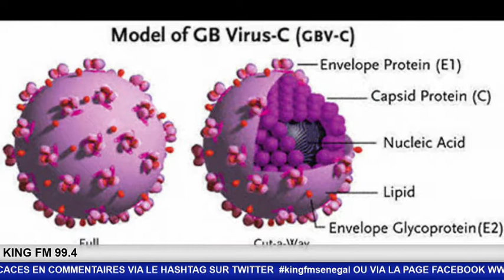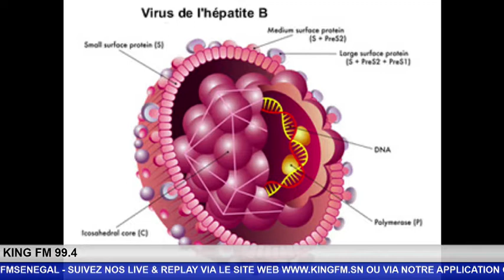RUBRIQUE SANTE "JOURNÉE MONDIALE DE L'HÉPATITE B" - Pr : BINTOU - 28 Juillet 2017 dans MORNING KING